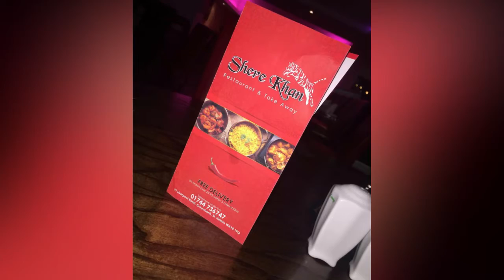Shere Khan Restaurant, St Helens, Merseyside - Best Restaurants in Merseyside